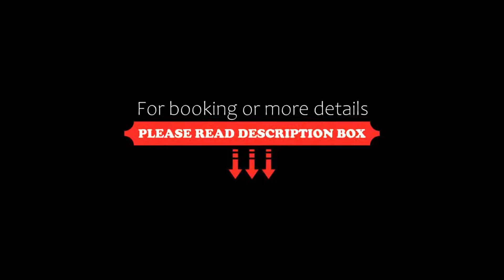Vassiliki Bay Hotel, Vasiliki, Greece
About Property:
This property is 2 minutes walk from the beach. Vassiliki Bay Hotel is 70 m from Vassiliki beach, 30 minutes from the beaches on Lefkada such as Porto Katsiki 20 min., Agiofili 10 min, Egremni beach and Gialos 30 min. Guests can walk in the nearby area to find public beach with chairs, tavernas or beach bars. Only some meters away from the hotel, traditional taverns and fishing boats give a special character to the harbor of Vassiliki.
Hotel facilities include daily hou...
Property Type: Hotel
Address: Vassiliki, Vasiliki, 31100, Greece
Searching For
1. Vassiliki Bay Hotel - Vasiliki - Greece
2. Vassiliki Bay Hotel - Vasiliki - Greece Address
3. Vassiliki Bay Hotel - Vasiliki - Greece Rooms
4. Vassiliki Bay Hotel - Vasiliki - Greece Amenities
5. Vassiliki Bay Hotel - Vasiliki - Greece Offers and Deals
Audio Credit:
Track Title: Reasons To Hope
Artist: Reed Mathis